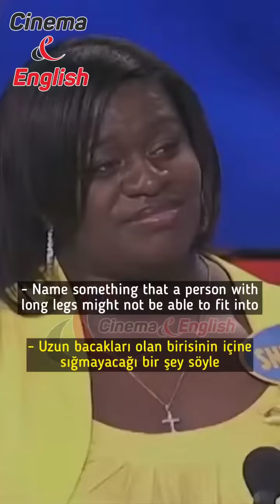STEVE HARVEY UZUN PANTOLON.... :)